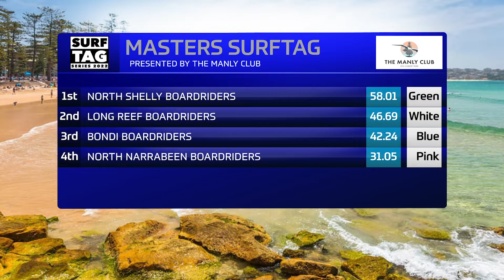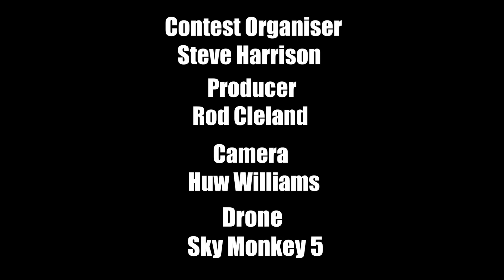2022 Master's SURFTAG Presented by The Manly Club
1st - North Shelly Boardriders
2nd - Long Reef Boardriders
3rd - Bondi Boardriders
4th - North Narrabeen Boardriders